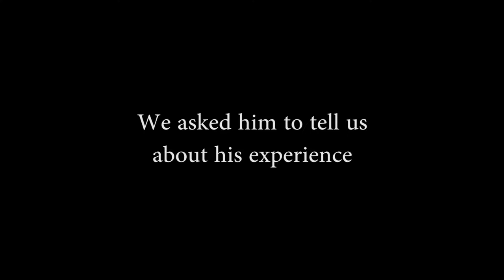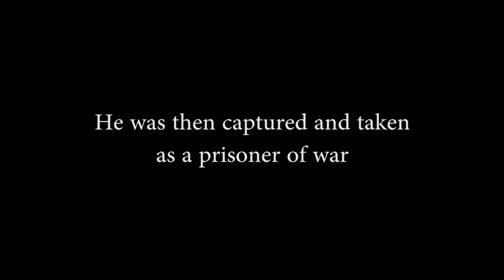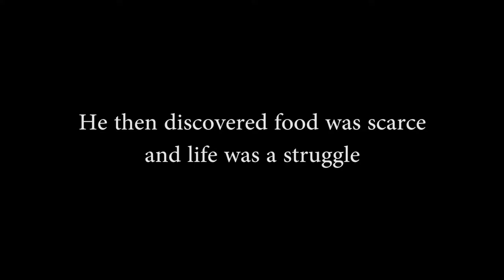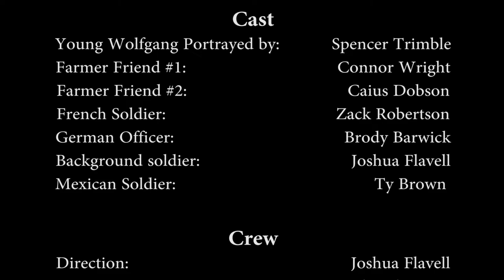Remembrance Day Short Film: Wolf Gang's Story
Last year some friends and I interviewed, Wolf Gang Goessele, a sweet man with a tragic story. He was forcefully drafted into the German Nazi army during the beginning of WWII. He tried to leave the army and return home but was captured by the French border patrol and became a prisoner of war, he eventually had enough and managed to escape the camp, only to be captured and escape a second time.
 this was the video we put together but were unable to upload  last year.